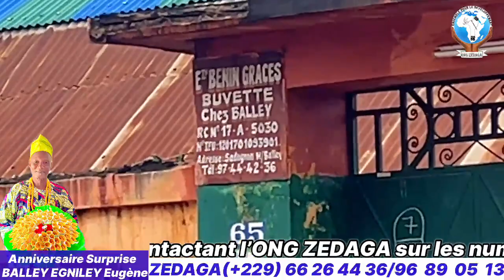Anniversaire Surprise à BALLEY EGNILEY Eugène par son Fils Géoffroy depuis USA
Il souffle une bougie de plus et de loin son fils aîné lui a envoyé ZEDAGA depuis les USA, pour lui souhaiter tout le meilleur et lui remettre officiellement le cadeau.
Vous pouvez également nous commander ces genres de surprise en nous appelant sur nos numéros affichés sur la vidéo.
Une vidéo à suivre sans modération.